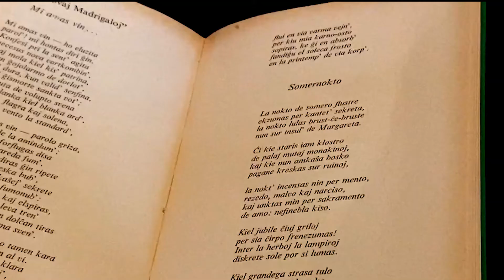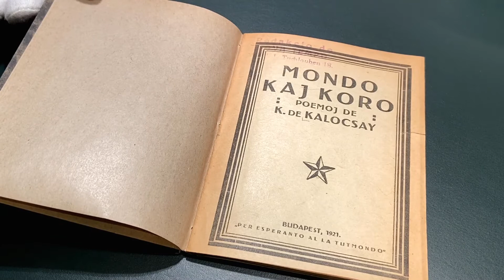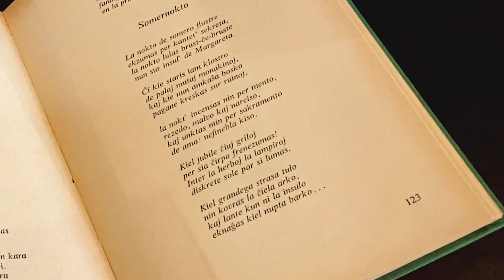Österreichische Nationalbibliothek – Das besondere Objekt: "Somernokto"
Das Esperanto-Gedicht "Somernokto" von Kálmán Kalocsay (1891–1976) erzählt von einer Liebesnacht unter freiem Himmel auf der Margareteninsel in Budapest. Es erschien 1948 in der ersten Esperanto Literaturzeitschrift "Literatura Mondo" und gilt als sein vollkommenstes Werk.